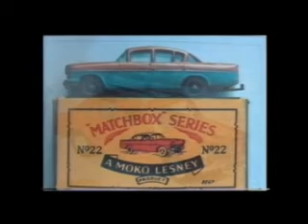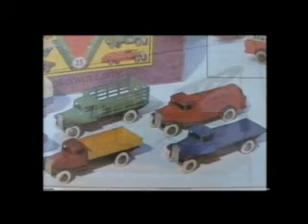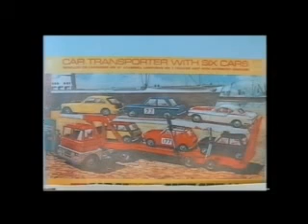The Matchbox Cars song